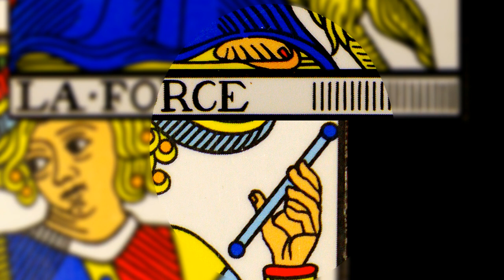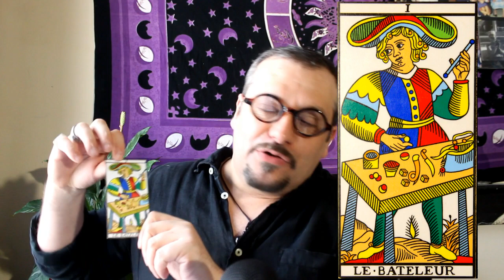LE BATELEUR : Tarot de Marseille - TUTO VOYANCE (formation 2020)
Tutoriel afin de bien comprendre l'arcane I, LE BATELEUR, du Tarot de Marseille. Cette vidéo est un outil didactique qui peut aussi bien servir en développement personnel qu'en divination (voyance).
Le tarot dit « de Marseille » désigne un ensemble de cartes à enseignes (ou couleurs) « latines » qui ont la particularité de posséder une cinquième suite de vingt-deux cartes décorées d'images allégoriques spécifiques. Depuis la fin du xviiie siècle, il est associé à la Taromancie (cartomancie utilisant le tarot). L'appellation « tarot de Marseille » est utilisée par Papus3, puis elle est popularisée à partir de 1930 par Paul Marteau qui choisit d'intituler son tarot destiné au marché de la cartomancie Ancien Tarot de Marseille.

Le type dit « tarot belge à couleurs latines » (ou « Rouen-Bruxelles ») a coexisté en France (avant de passer en Belgique) au xviiie siècle. (Le « Tarot bruxellois », indiqué par une source allemande de 17724, désigne les tarots à couleurs françaises faits à Bruxelles).

Le tarot dit « de Besançon » est une variante du tarot de Marseille, née probablement à Strasbourg au début du xviiie siècle et où deux cartes, la Papesse (atout II) et le Pape (atout V), sont remplacées - en général par Junon et Jupiter ; peut-être ces deux cartes étaient-elles jugées blasphématoires ou bien peut-être voulait-on gommer la référence à la papauté. Sa production à Besançon tout au long du xixe siècle (et alors qu’on n’en faisait plus à Strasbourg) lui a valu ce nom, lui aussi connu de Romain Merlin et Papus.
Toutefois en 1930, Paul Marteau relance le tarot ancien en ciblant le marché de la divination, et sort une version modifiée renommée Ancien Tarot de Marseille, qui connut un grand succès au long du xxe siècle, basée sur les couleurs tardives de l'édition Camoin du xixe et certains dessins d'un tarot de Besançon rachetés avec le fond Lequart.